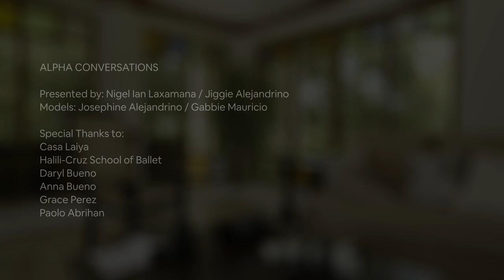Why Am I Purchasing the Sony Alpha1 (A1)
It’s been an 8 year long wait for me. Finally Sony came out with a camera that can do everything I needed it to do. From Amazing stills and video, to fast moving subjects, this camera can do everything. In this video, I am joined with Sony Ph Product Expert Nigel Laxamana as we have a conversation about our A1 experience.

Just something about me…
Since prior to my entry into the wedding industry, I have been considered to be one of the most reputable lighting specialists in the Philippines, conducting workshops nationwide and have been featured in various photography magazines. I was also a multi-awarded portrait and advertising photographer.

My expertise is in manipulating ambient and artificial light to create clean and classic photographs which naturally led me to the genre of portrait and wedding photography. Since then, I have shot numerous weddings locally and overseas exhibiting my signature style.

I am also a :
📸 Sony Ph Brand Ambassador
💡 MagMod Ph Endorser
✈️ International Phottix Pro Teamer